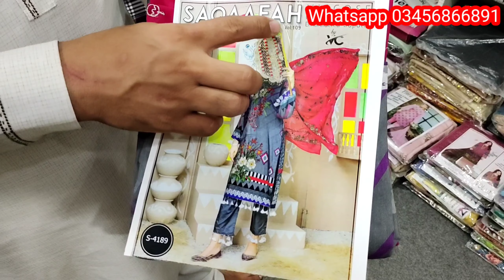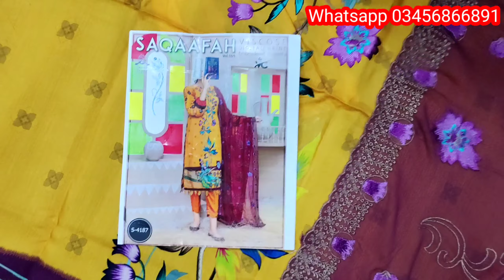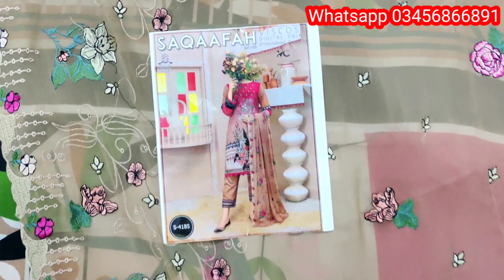Viscose fabric quality and suit price / Embroidered viscose suit / Digital viscose suit/شال والے سوٹ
Pasrur Sialkot
Advance payment

Hole sale price .
Retail price .

 Original quality fabric point

Best online shopping 🛒🛍️ Channel